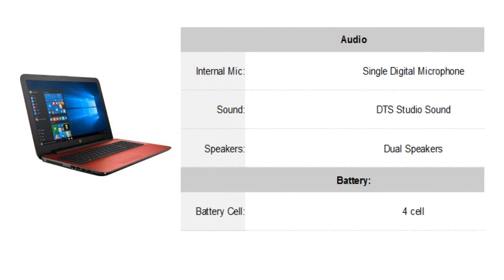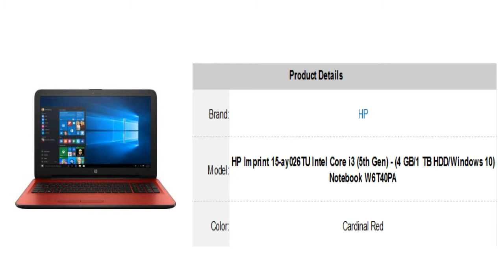HP Imprint 15-ay026TU Intel Core i3 Laptop Specification [INDIA]